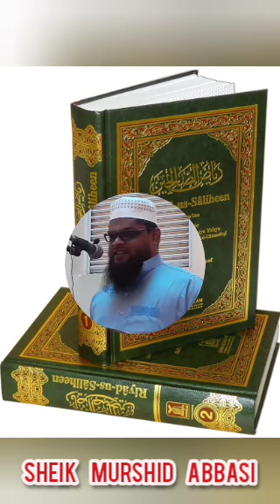ரியாலுஸ் ஸாலிஹீன் பாடத் தொடர்! 23கரண்டைக்கு கீழ் அணிவது பெரும் பாவமே!!! ஷேய்க் முர்ஷித் அப்பாஸி